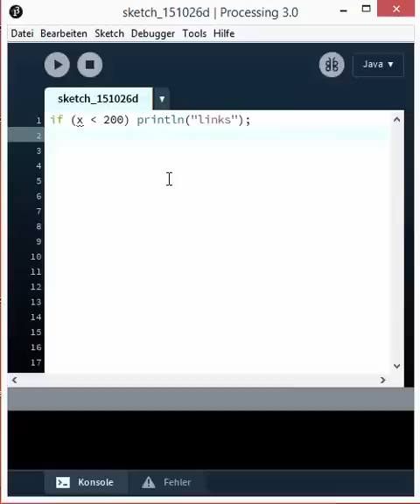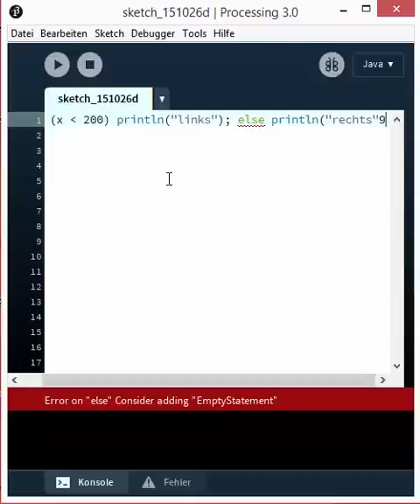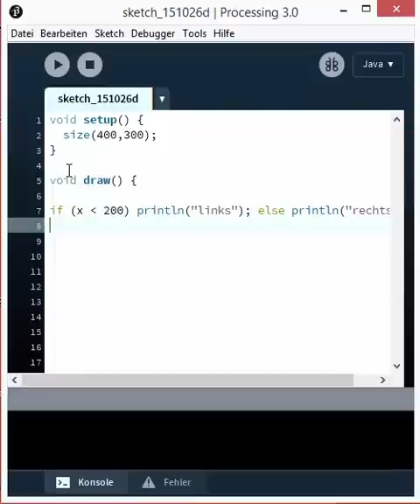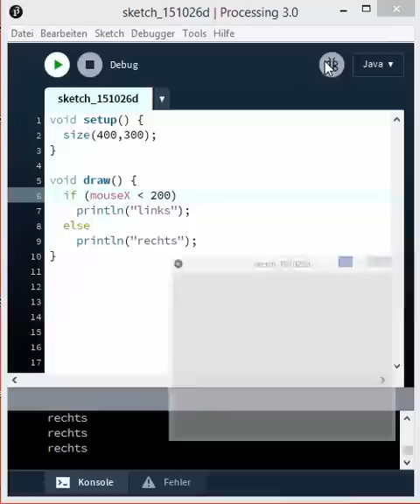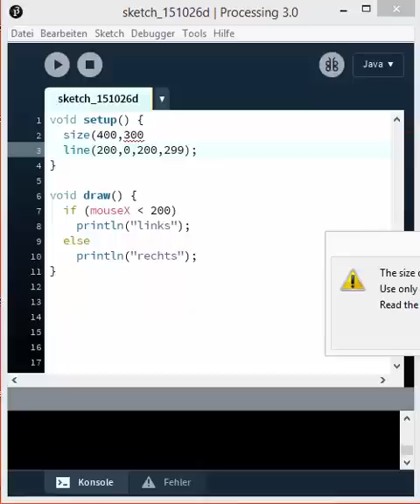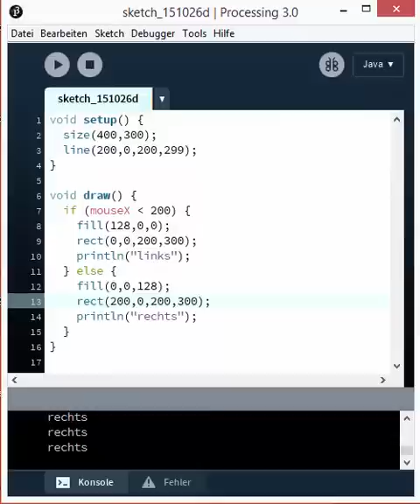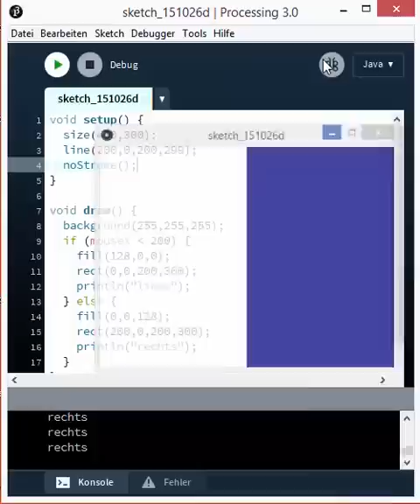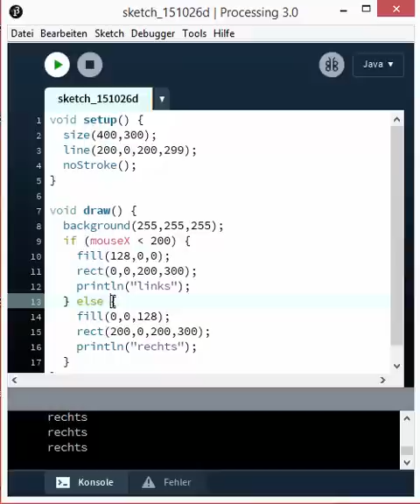Wie funktioniert die if-Anweisung?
Die if-Anweisung ist eine immens wichtige Kontrollstruktur bei der Programmierung. Sie dient dazu, um Entscheidungen treffen zu können und, abhängig von der Entscheidung, entweder das eine oder das andere zu tun.